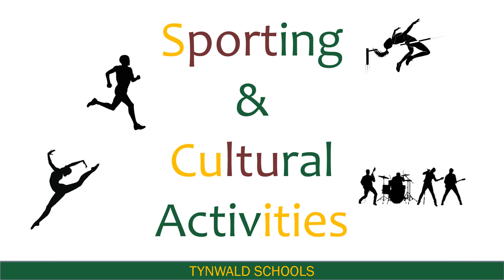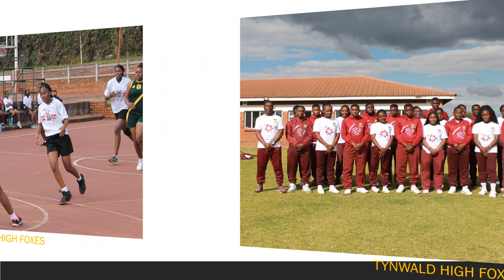Tynwald Schools Slideshow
A summary of the Schools in pictures